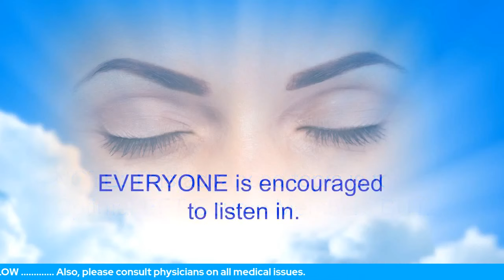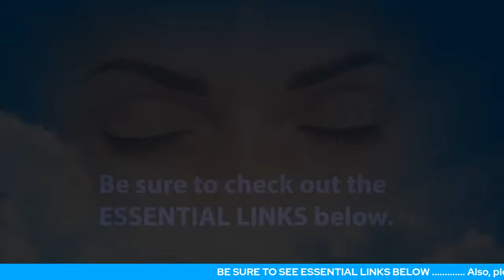Some Blocks To Success (Including The "Unknown")